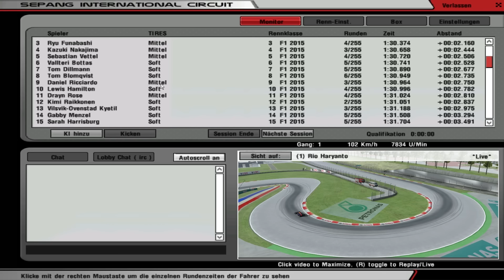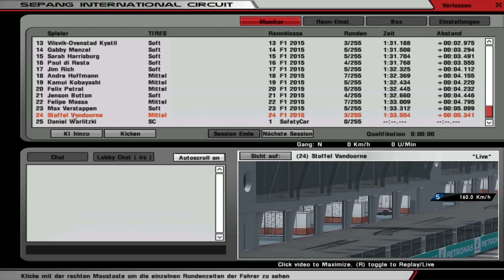Formel 1 FL (4.Saison) - 2.Malaysia Quali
Rennen 2/22 (Sepang, Malaysia)
Kommentator: Daniel Warlitzki